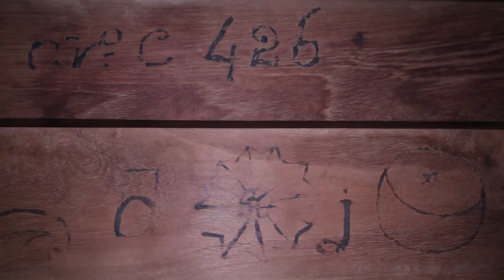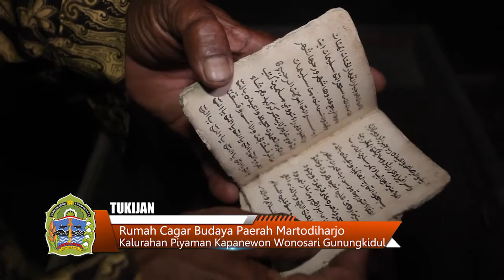STORY TELLING BANGUNGAN CAGAR BUDAYA RUMAH PAIRAH MARTODIARJO DESA PIYAMAN, KAPANEWON WONOSARI, GK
BANGUNGAN CAGAR BUDAYA RUMAH PAIRAH MARTODIARJO DESA PIYAMAN, KAPANEWON WONOSARI, GK.